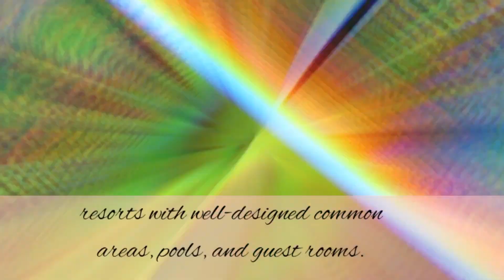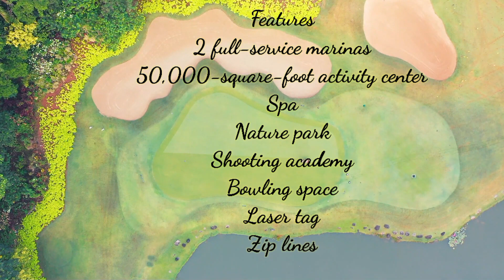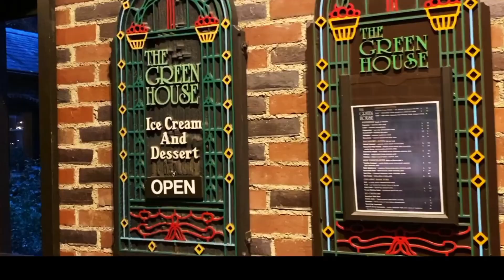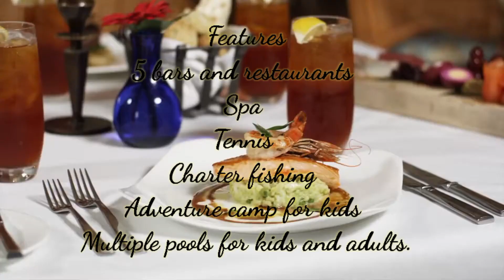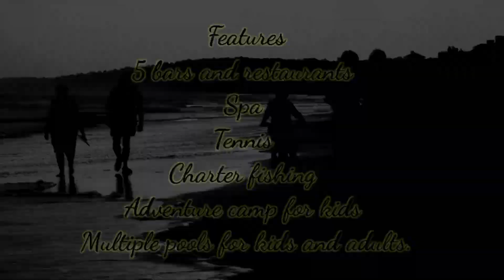Top 5 JAW-DROPPING PGA Golf Courses Around the World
The top 5 best golf courses in the world. Have you played any of these golf courses? Which golf courses are on your bucket list?

When we talk about golfresorts, we mean places where you can find golf courses, lodging, bars, restaurants, and recreational facilities all in one insanely convenient complex, where all you have to do is roll out of bed and onto the first tee, then roll in your final putt and relax in the spa before dinner at an award-winning restaurant.

Today we will talk about the Top 5 Golf Courses in the world.

If a trip like this appeals to you, then stick with me till the end because we've compiled a list of the best golf resorts around the world. All of these golf resorts would be an excellent choice. As you know, nothing beats a stroll along the beach and a few drinks at a beach bar in the late afternoon sun after a round of golf, and these resorts provide that luxury too.

Which golf course do you think is the most beautiful? Have you played at any of these golf courses?